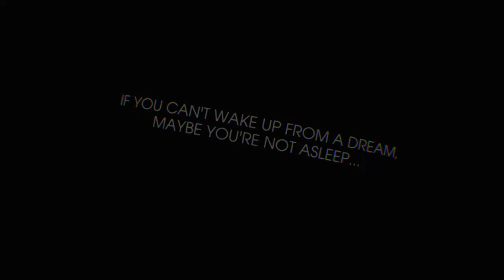Dreams™ Close Encounters of The Fourth Kind VR